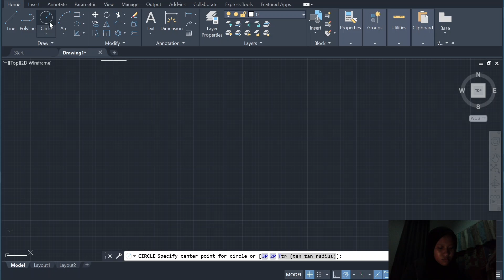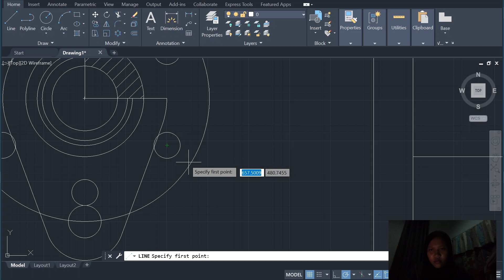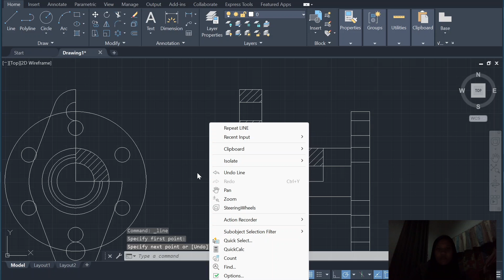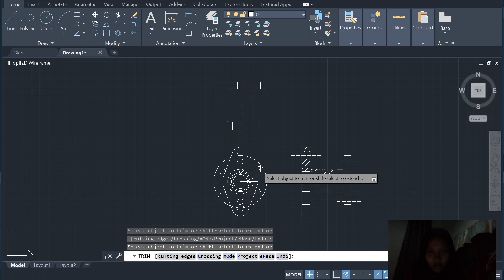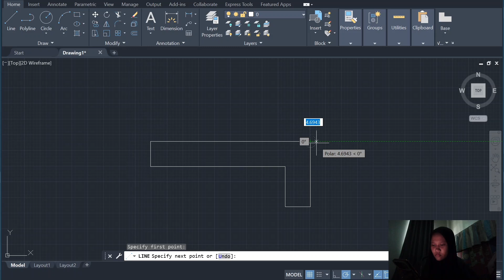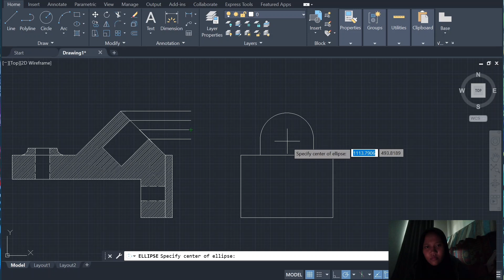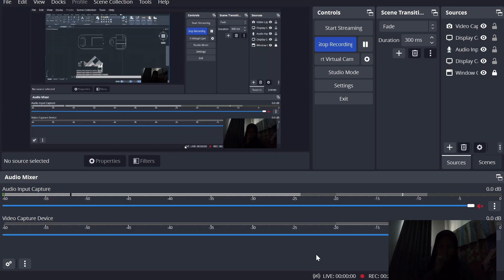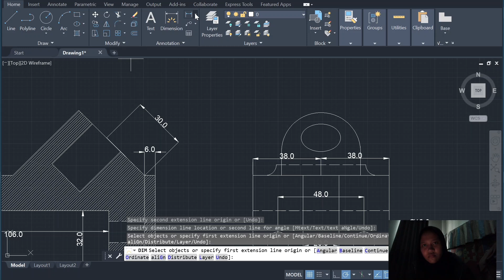TUGAS 4 RAIHANI MUTIA DHARMAWAN